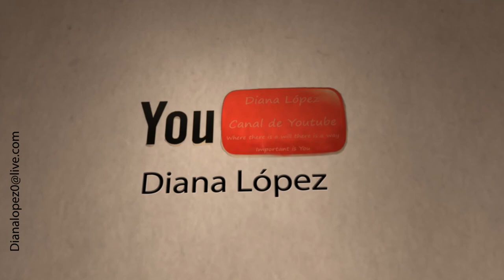Palazzo Bo and Anatomical Theatre | Università di Padova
ANATOMY THEATRE
This was built in 1594 for the famous professor of anatomy Gerolamo Fabrici d’Acquapendente; it is said that the design was based on suggestions from Fra Paolo Sarpi. The earliest permanent anatomy theatre in the world – up to then, temporary structures were erected for those attending autopsies – this is also the oldest still extant. The wooden structure has the form of an inverted cone with an elliptical ground plan; it comprises six concentric ranks of seats that rise around the anatomy table. The banisters and balustrades are in carved walnut. Originally, the windows were blank panels, with the lighting for anatomy lessons being provided by torches; they were only opened up as windows proper in 1844, the final year of modifications which had begun in 1842. The theatre was last used for teaching purposes in 1872 and was restored in 1991-92. In the small room alongside – once used in preparing the bodies for dissection – there is a small exhibition illustrating its history.